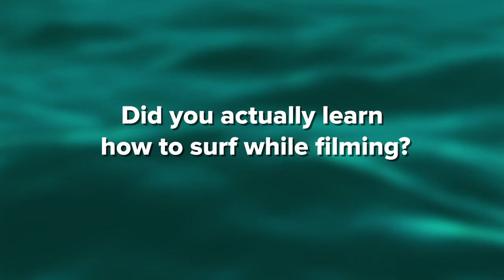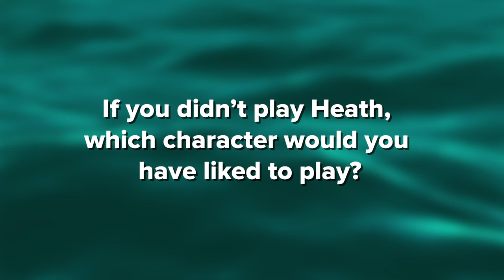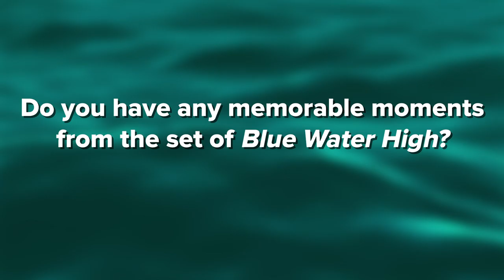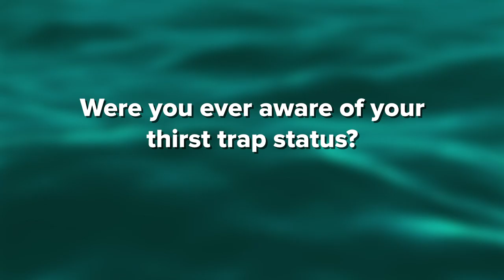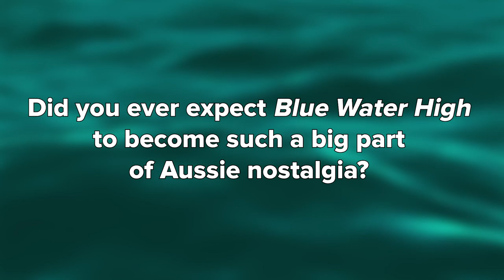We Spoke To Adam Saunders From "Blue Water High"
"We never expected Blue Water High to become part of people's upbringing."